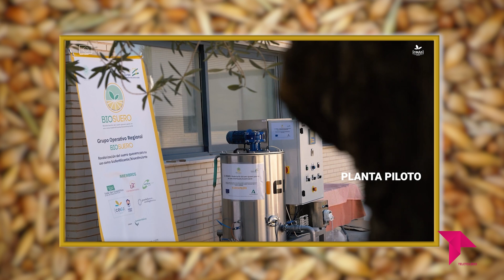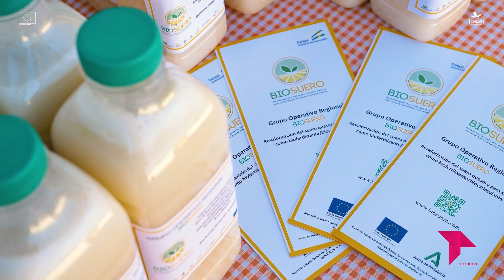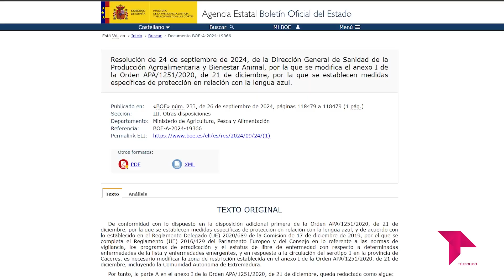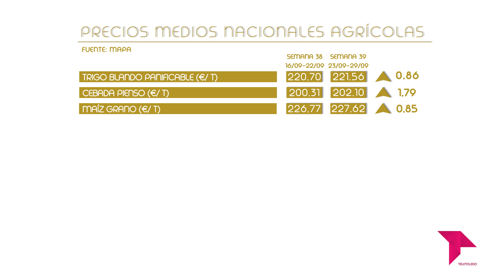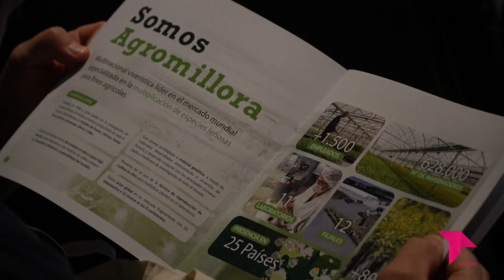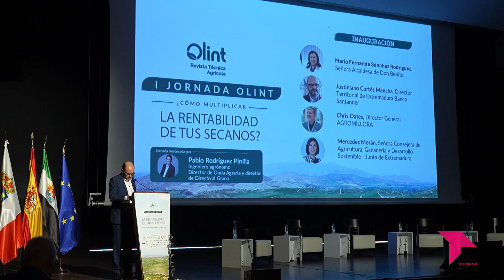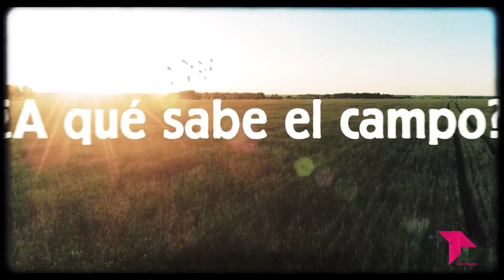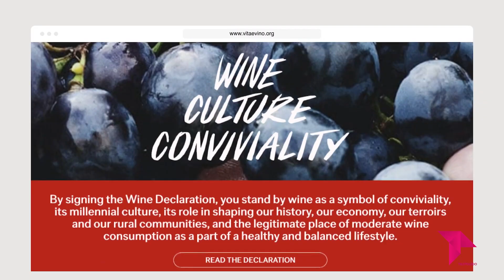DIRECTO AL GRANO 10X06